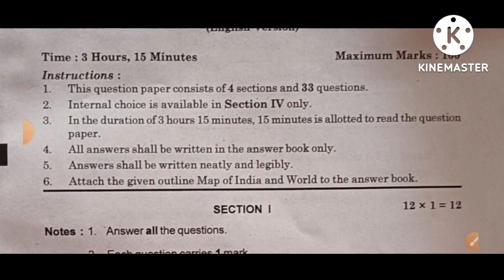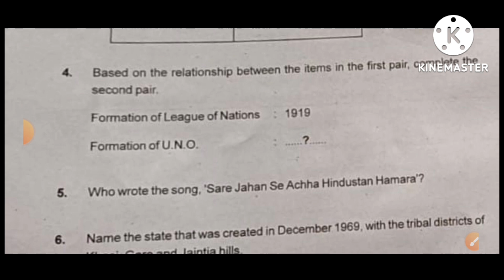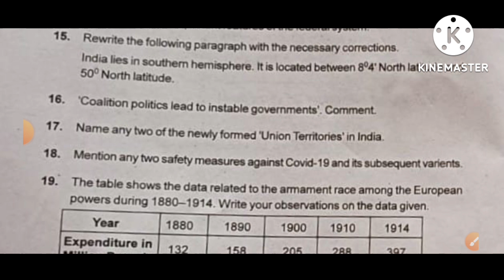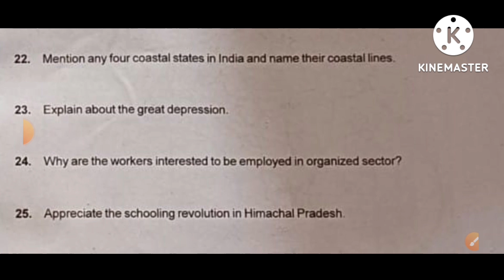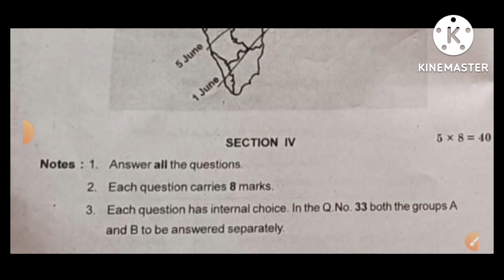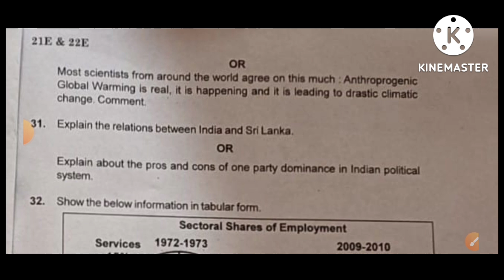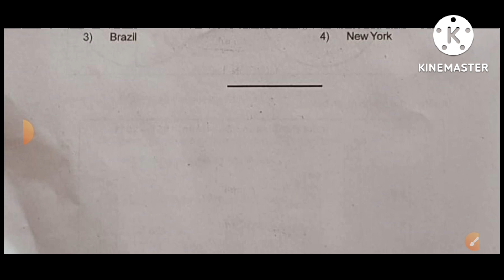💐👌AP Supplementary Examination June-2022 Set-2 Social Studies Question Paper 💐👌😊